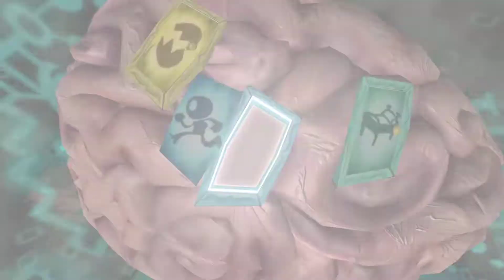Psychonauts Part 6 (Show Time)